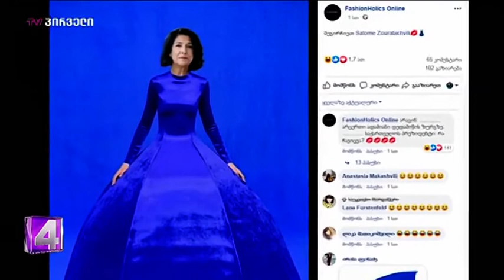დიანა ტრაპაიძის დღის ამბები (02.10.2019)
სტუმრები: მერაბ ქვარაია, გიორგი გაბაშვილი, რევაზ სოხაძე